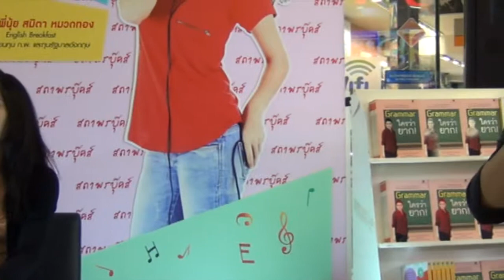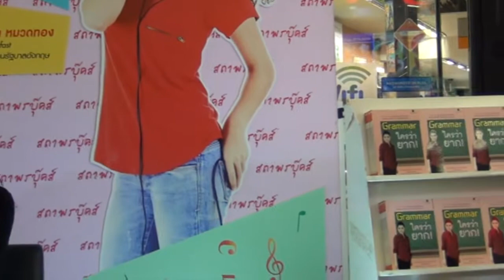Thai Songs ร้อง English คนในฝัน โดย พี่นิค (สด)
เพลงคนในฝัน สำหรับคลิปแปลเพลงเป็นภาษาอังกฤษของพี่นุ้ย คลิก

ดร.พี่นุ้ย English Breakfast
โรงเรียนสอนภาษาอังกฤษนุ้ยอิงลิช